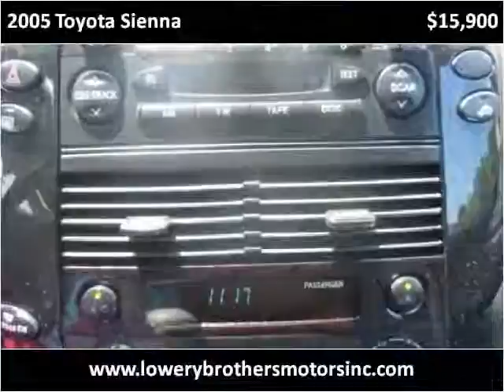2005 Toyota Sienna Used Cars Boaz AL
This 2005 Toyota Sienna is available from Lowery Brothers Motors.